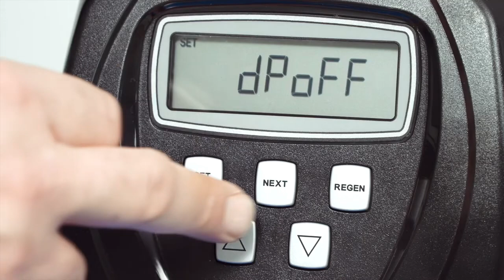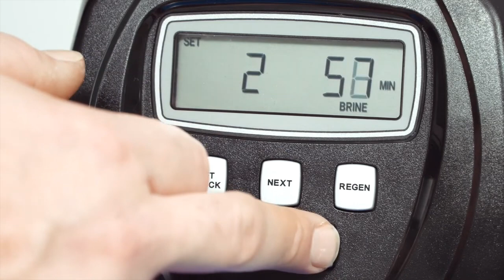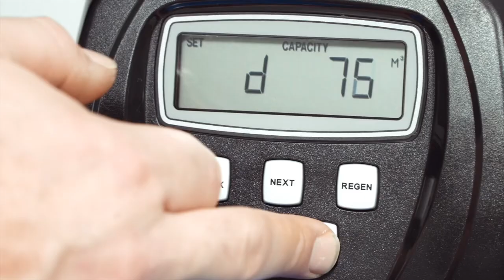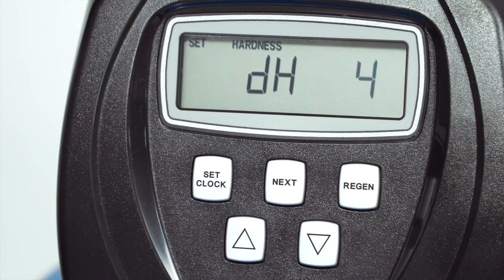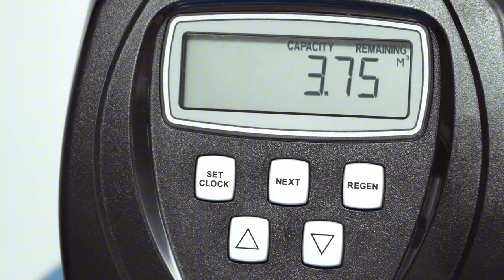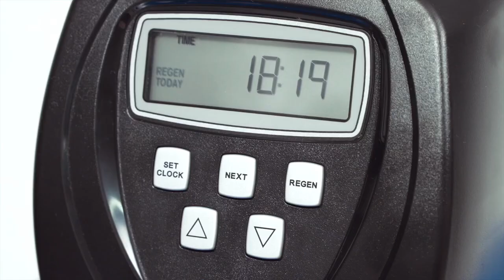Wie programmiere ich ein Clack Steuerventil WS1? Uhrzeit und Wasserhärte einstellen - LFS Cleantec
In diesem Video zeigen wir Ihnen, wie Sie das Clack Steuerventil / den Steuerkopf richtig einstellen können. Bei einem Kauf eines Wasserenthärters bei LFS Cleantec sind alle Steuerventile bereits voreingestellt und müssen nicht mehr eingestellt werden. Sollte dies doch mal der Fall sein, zeigen wir Ihnen hier wie Sie zum Beispiel die Uhrzeit, die Regeneration oder die Wasserhärte kinderleicht einstellen können. Noch Fragen, dann nehmen Sie mit uns Kontakt auf, wir helfen gerne weiter!

Alle weiteren Infos zum Clack WS1 Steuerventil und dem Entkalker IWKC von LFS Cleantec finden Sie hier: